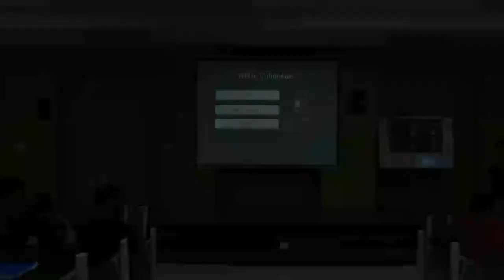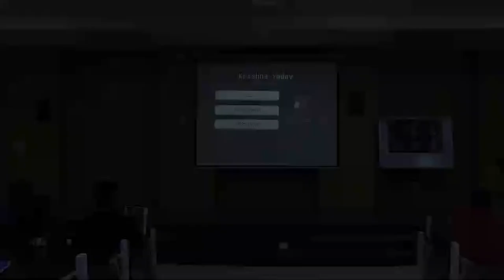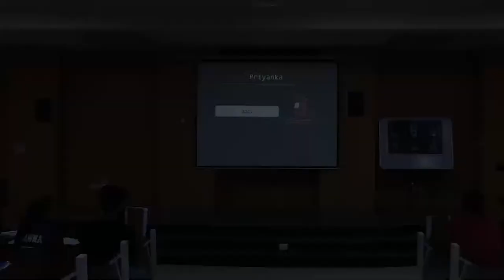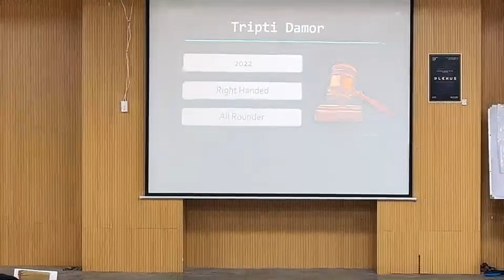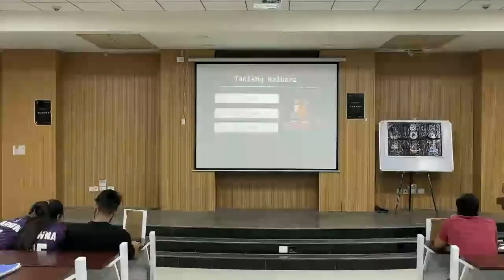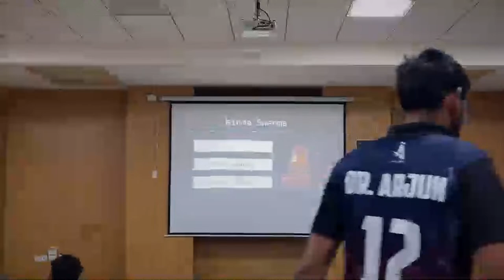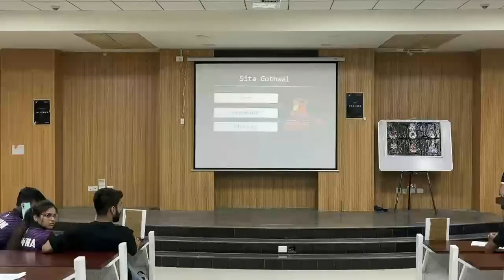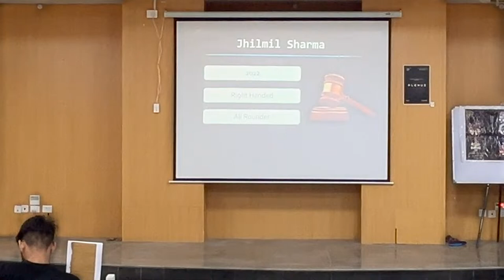MPL-2.0 GIRLS PLAYER AUCTION | SJPMC Bharatpur